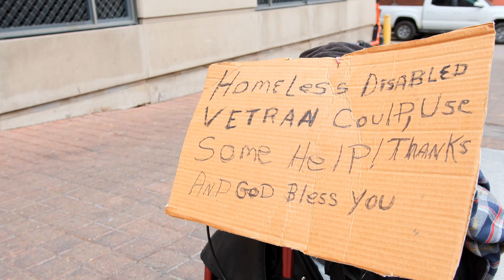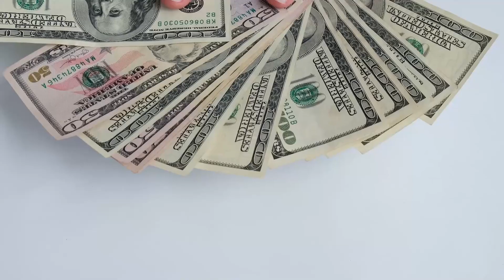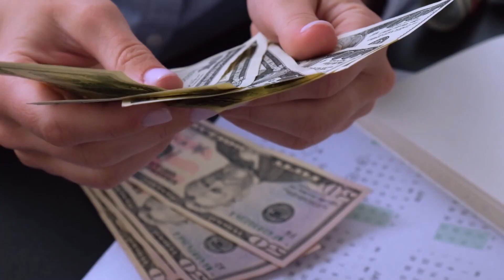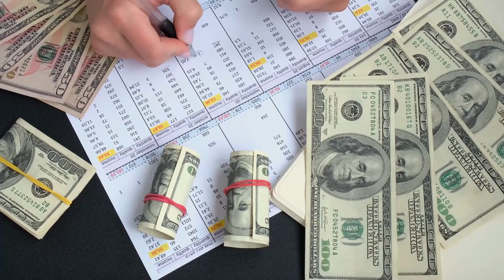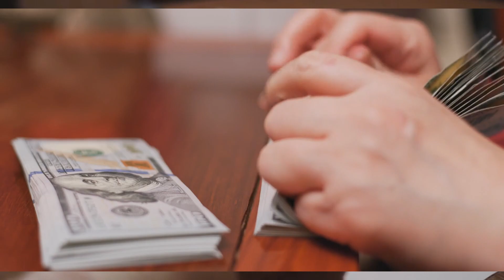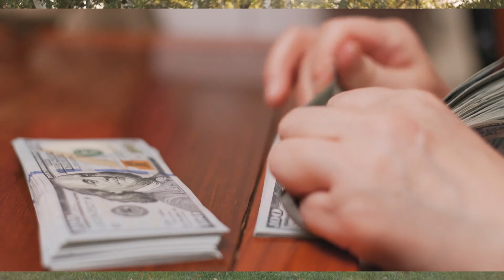AGREED FOR A NEW $2000 4th Stimulus Check in 2023 TO ALL 50 STATES! Stimulus Check Update